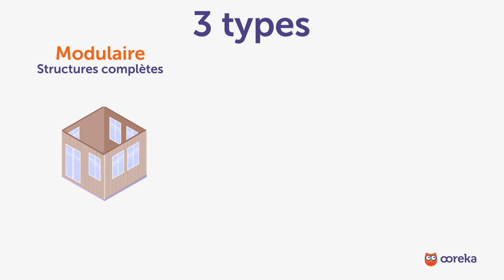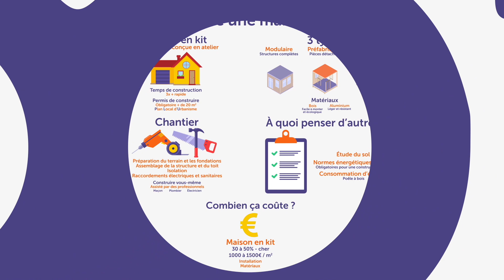Construire sa maison en kit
Vous avez le projet de faire construire une maison ? La première étape est de trouver un terrain :
- Pensez à l’emplacement et à l’exposition.
- Assurez-vous qu’il est constructible en consultant le plan cadastral et le plan local d’urbanisme auprès de la commune.
- Faites réalisez une étude de sol par un géotechnicien pour déceler un éventuel défaut.

Faites appel à un constructeur pour élaborer votre projet.
Signez avec lui un Contrat de Construction d’une Maison Individuelle qui vous assure des garanties d’achèvement ou en cas de dommages.

Vous devez obligatoirement :
- Faites appel à un architecte pour une maison supérieure à 150 mètre carré.
- Obtenir un permis de construire auprès de la mairie.

Pour votre financement, demandez un prêt immobilier à votre banque en tenant compte :
- du prix du terrain et des travaux de construction,
- des frais annexes : assurances, frais de notaire,
- de vos revenus et de votre apport personnel.

Le paiement se fait au fur et à mesure de l’avancement des travaux. Généralement :
- 15 % à l’ouverture du chantier,
- 25 % à l’achèvement des fondations,
- 60 % quand le toit est posé,
- 75 % quand les cloisons, portes et fenêtres sont posées,
- et 95 % à l’achèvement des aménagements.

Le jour de la réception des travaux, si vous êtes seul, dans un délai 8 jours :
- il n’y a aucune malfaçon, vous payez les 5 % restants,
- il y a malfaçon, vous bloquez les 5 % restants jusqu’à réparation.
Si vous êtes assisté par un professionnel, vous n’avez aucun délai.

Construire une maison est projet qui se prépare avec beaucoup de soin.

Ooreka, c'est quoi ? Ce que vous faites sur les forums, le feriez-vous dans la vraie vie ? Sur le web, on trouve les réponses à toutes les questions. Mais il faut passer des heures à démêler le farfelu, le génial, l'utile, et l'obsolète pour finir par trouver la bonne réponse. Ooreka vous apporte la solution sur un plateau : un site où de véritables experts apportent des réponses claires à toutes les questions de la vie quotidienne. Sur internet comme dans la vraie vie, mieux vaut demander à quelqu'un qui s'y connaît !